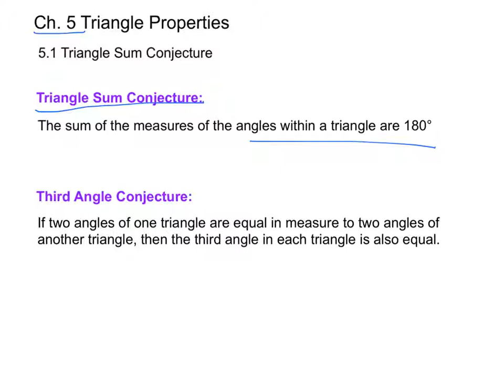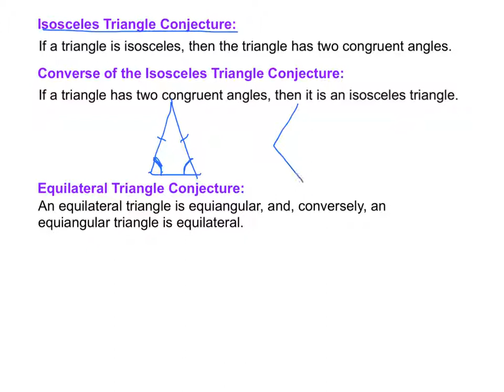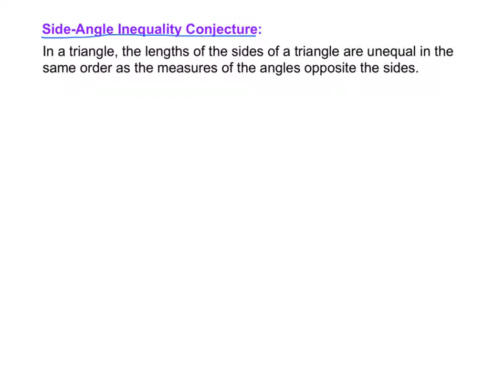Geometry Ch. 5.1-5.3